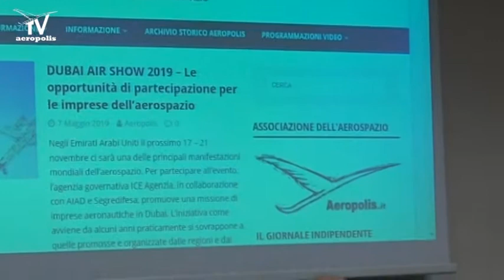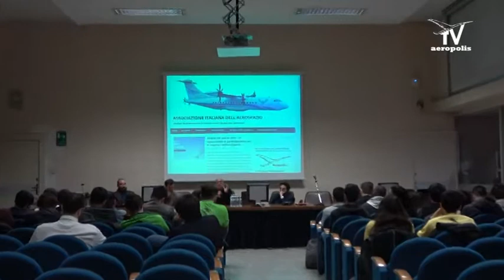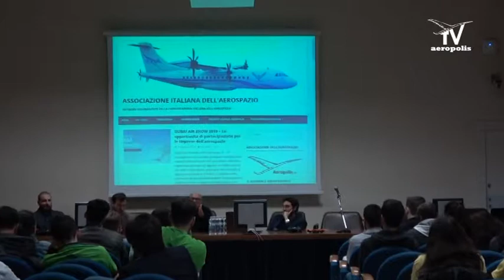EUROAVIA Napoli - Game of Drones 2019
Il primo workshop sui Droni dal 6 al 11 maggio 2019. Intervento di
Antonio Ferrara Presidente dell'Associazione AEROPOLIS.